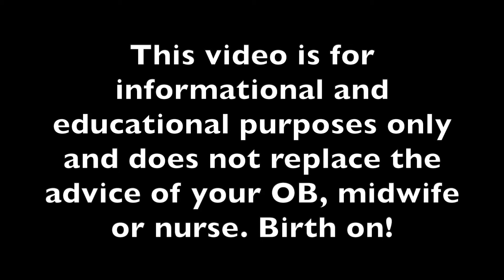Ask a Labor Nurse || Breast Augmentation, Bleeding During Labor, Grand Multips & MORE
In today's video I answer some questions gathered from my YouTube comments and instagram. If you have any other questions or video suggestions leave them in the comments!

Intro: 00:12
Keeping milk from coming in: 00:16
Breast augmentation and breastfeeding: 04:12
Treats for Nurses: 06:53
turning epidural off for pushing: 08:41
baby gets stuck in birth canal 11:25
bleeding during labor 14:11
grand multip birth 16:56
Outro 20:39